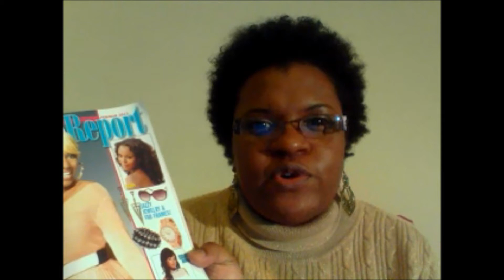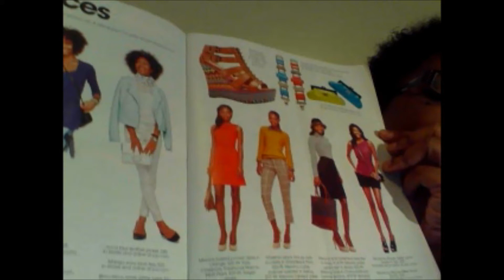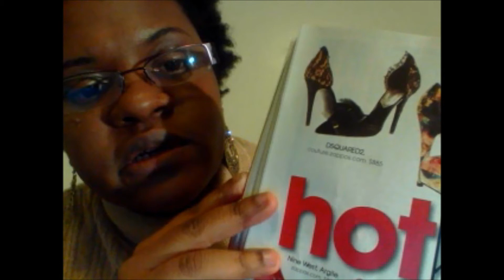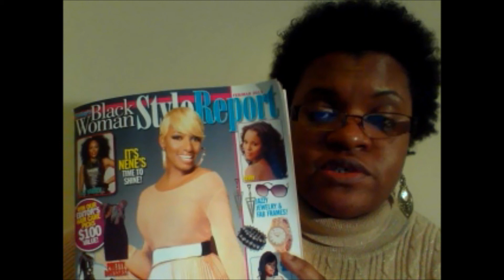Today's Black Woman Style Report Magazine -REVIEW!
Okay so if you saw my regular "Plain Jane" Intro, you see that I talk about trying to go from Plain Jane to Mommy Chic, so to start off I decided to buy "Today's" Black Woman Style Report Magazine. I mean who do they really think "Today's Black Woman" really is? Don't get me wrong we're not all a bunch of working poor plain Janes but on average the African American woman earns less than $40,000 on average annually and buying an $800 pair of shoes won't work especially if that woman has kids...